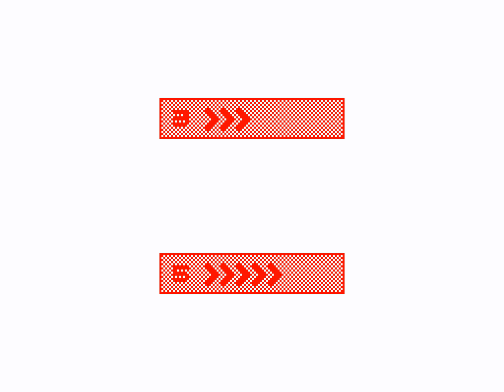Sudomemo time to flip mv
I did not make it, someone else did.